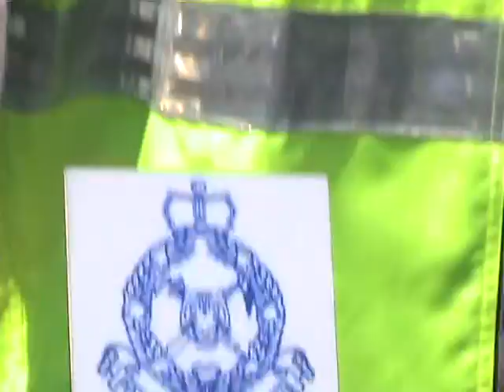LAUNCHING OF KUALA TRENGGANU POLICE TOURIST UNIT - TRENGGANU POLICE CHIEF - 2012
MAY 21, 2012 -VIDEO:RABSGBESAR CHANNEL